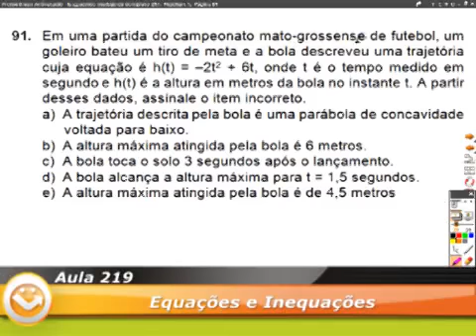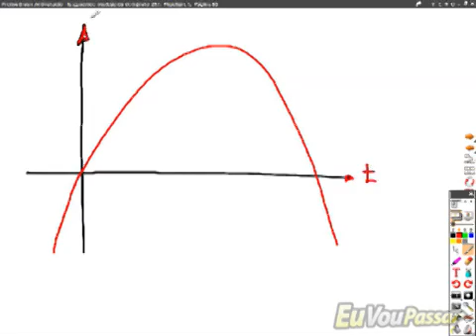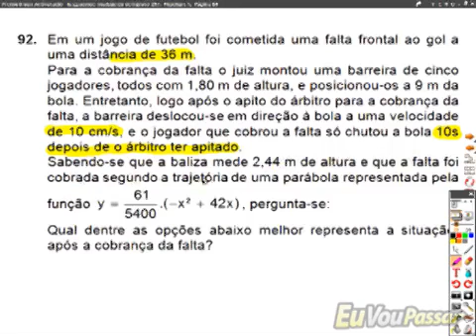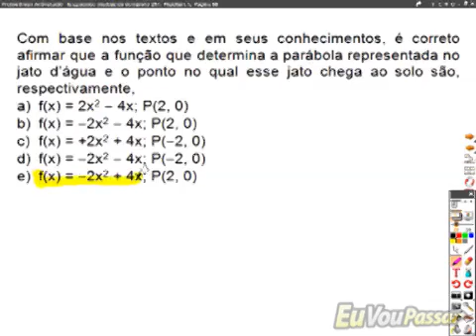luizpacifico matbasica completo 219 low